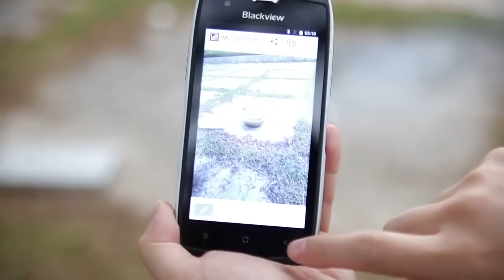Blackview BV7000 Pro Smartphone Fire Test Review